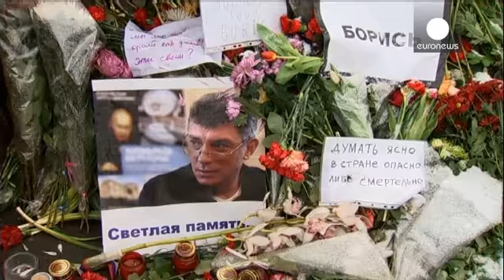Ренци и Путин: сотрудничество возможно даже в контексте санкций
Безопасность на Ближнем Востоке и севере Африки, российско-итальянское экономическое сотрудничество и даже работа итальянки Саманты Кристофоретти на МКС стали темами беседы президента России и итальянского премьера в Москве. Но особое внимание Владимир Путин и Маттео Ренци уделили ситуации на Украине.

- Мы были едины в том, что конфликтующие стороны должны строго выполнять договоренности, достигнутые 12 февраля в Минске, - заявил Путин. - Уверен, что это открывает возможность для всеобъемлющего…